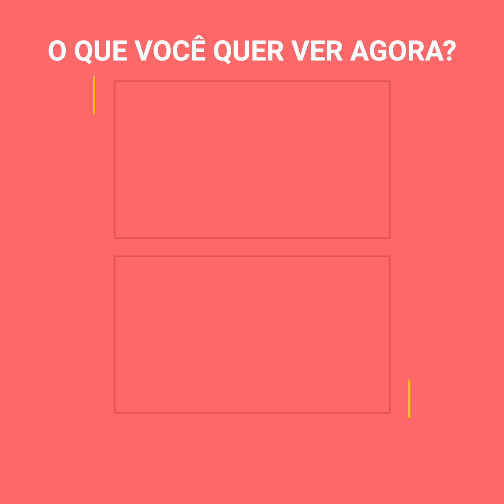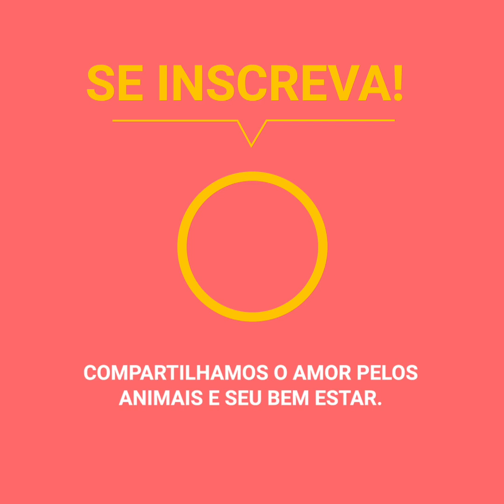Sua dona apenas se dignou a filmá-lo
A cobra era venenosa, mas em vez de levar o cachorro para um lugar seguro, sua própria dona apenas se dignou a filmá-lo.